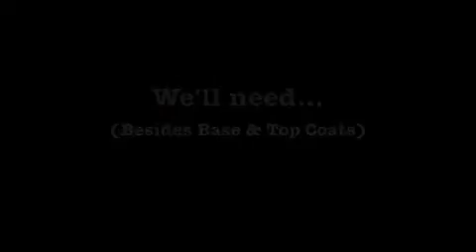Simple Everyday Glitter French Tip Nail Tutorial For Short & Long Nails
$10 Geo Contact Lenses.. Cheapest in global

Price always Neg. ^^